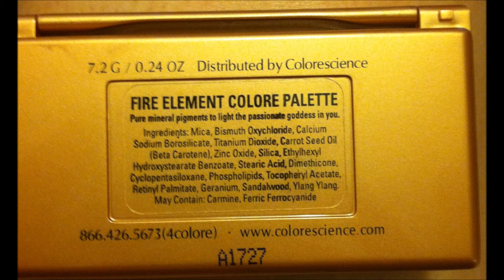My Jem and the Holograms Look